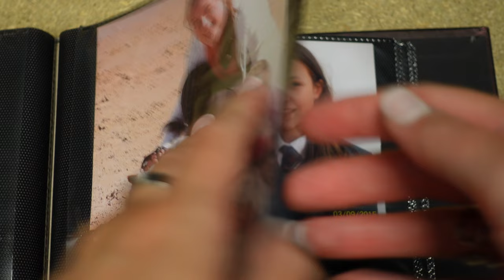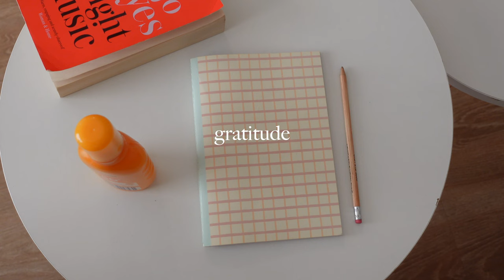How I transformed my mindset in 4 simple steps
The art of positivity (as a gen Z) is my perspective on positivity. I talk through some of my not-so-positive moments when growing up through to now where I have really worked on my mindset and outlook which has helped me feel so much happier! I share the 4 steps that I've done and continue to do to maintain my mindset and I really hope it helps your positive journey xx

🎵 Where I get my video music from + get 1 week free (aff link)

Timestamps:

00:00 Intro to how I transformed my mindset in 4 simple steps
00:40 What is positivity?
01:27 My lowest points growing up
03:09 The 4 steps to being positive
03:50 Compliments
04:24 Gratitude
05:29 People
06:27 Consumption
07:20 When I first realised how my mindset had shifted
08:11 The reality of being positive in negative situations

🪩 About Jess Farnham:

In my videos, I aim to inspire you to be the best version of yourself through a mix of wellness, productivity and lifestyle content. As a 23-year-old Marketing Exec in Manchester, England I am often faced with the usual challenges of being in my 20s but aim to create a community of like-minded people who can inspire, motivate and help each other navigate life :)

The art of positivity